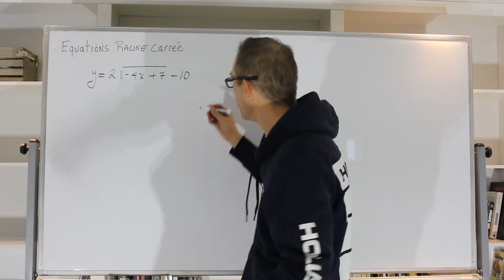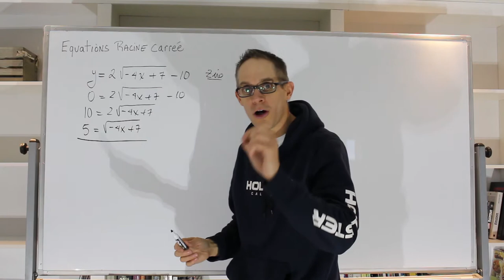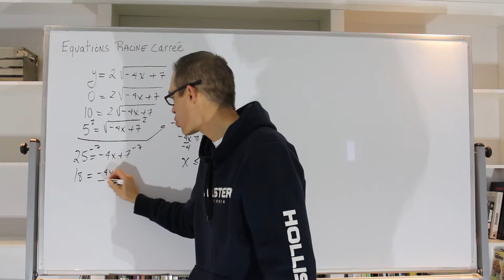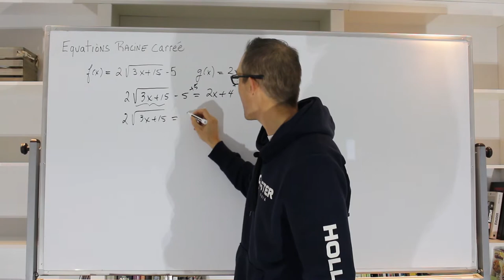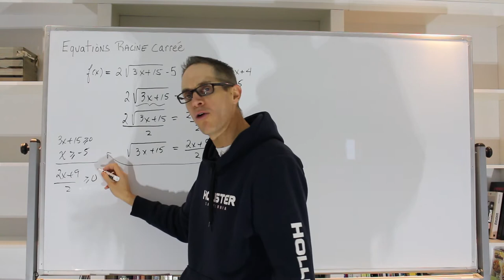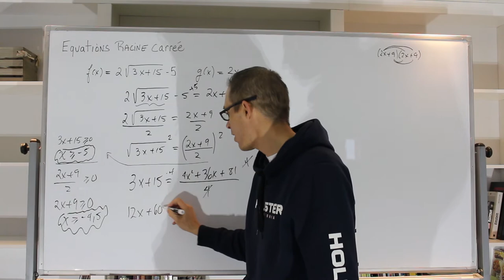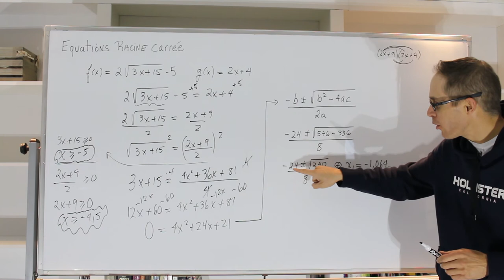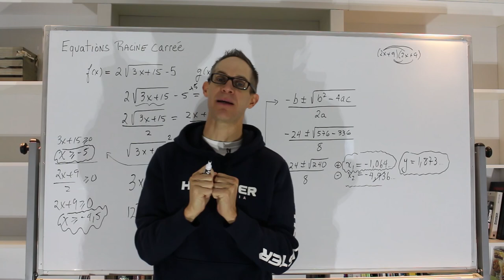Trouver le zéro d'une fonction racine carrée et trouver ses pts d'intersection avec une droite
Dans cette capsule nous allons résoudre des équations avec des racines carrées. Vous serez donc en mesure de trouver le zéro d'une fonction racine carrée ainsi que de trouver, si possible, le(s) point(s) d'intersection entre une droite et une fonction racine carrée.